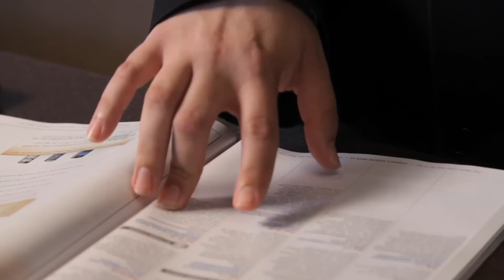Front Desk Agent - by ChooseTourism.ca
Meet Josh! An enthusiastic Front Desk Agent working in Charlottetown, PEI. Let Josh show you what a day in a life of a front desk agent looks like! Everyday is different!

Tourism in PEI has many different careers and opportunities for everyone! for more information.